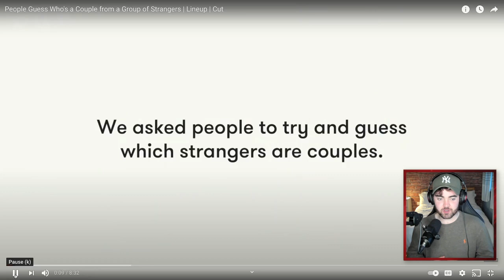THE TRUTH ABOUT WHAT REALLY HAPPENED!